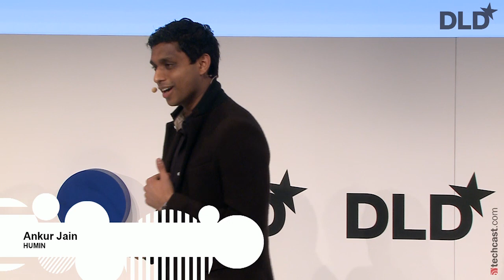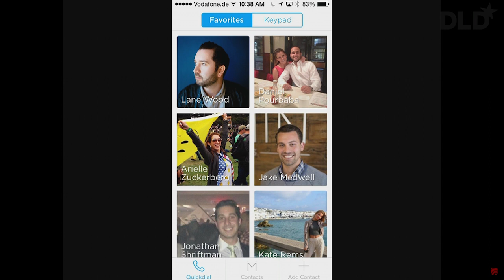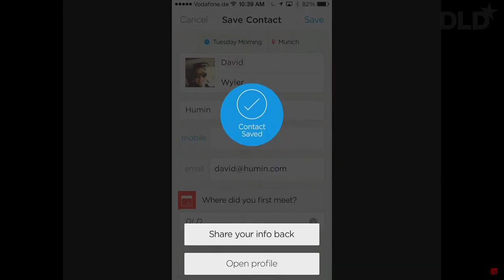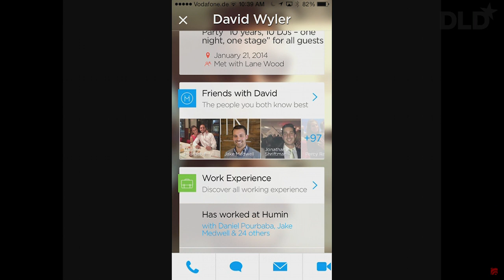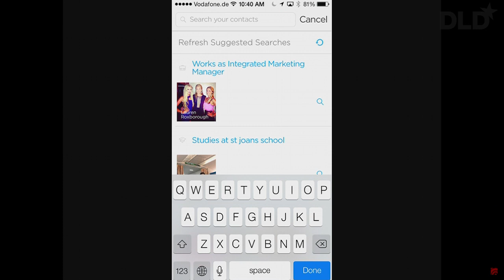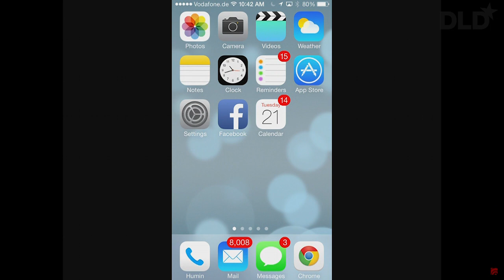The Humin Revolution (Ankur Jain, Founder & CEO at Humin) | DLD14